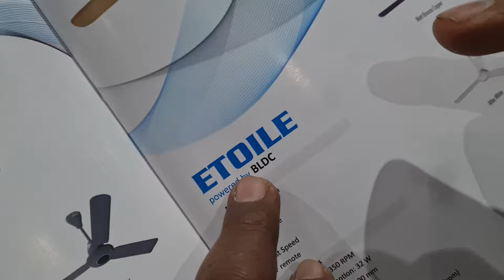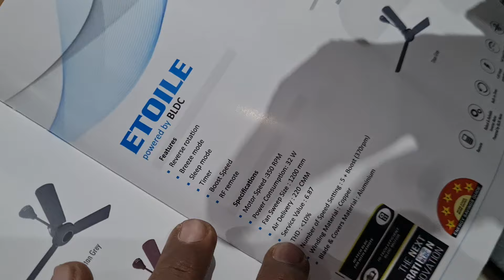Etoile, Latest Technology BLDC Ceiling Fan by Victura Airmotion. 98104 26324.